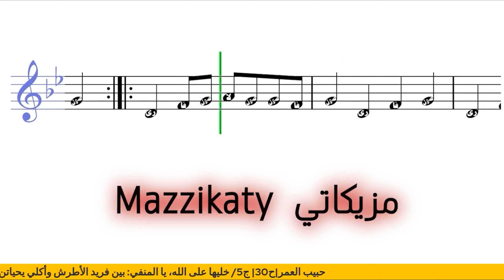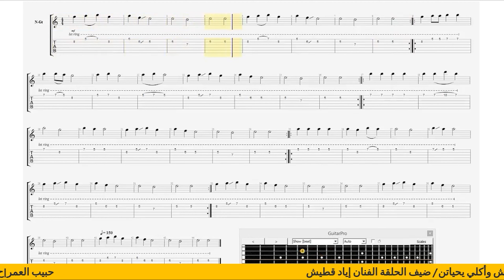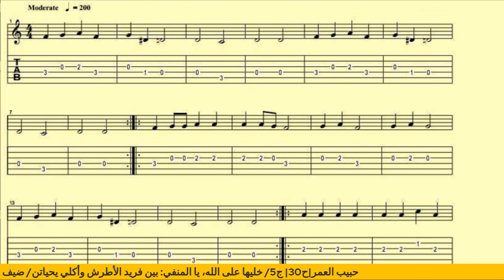بين الفنان الجزائري أكلي يحياتن والموسيقار فريد الأطرش: أين وتم كيف تم الاقتباس ؟ الشرح موسيقيا